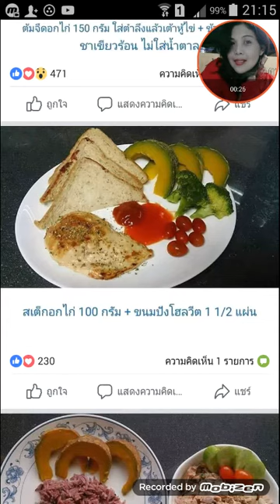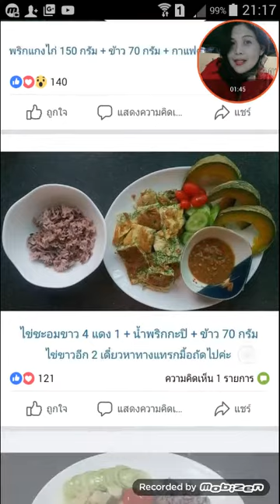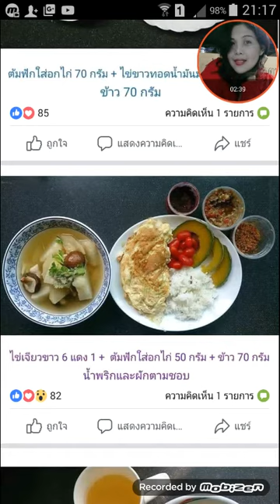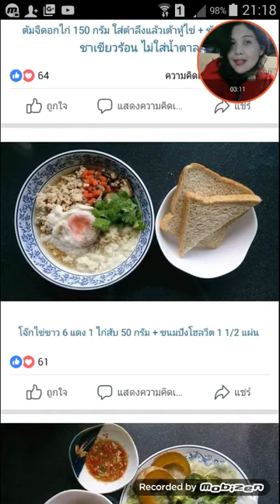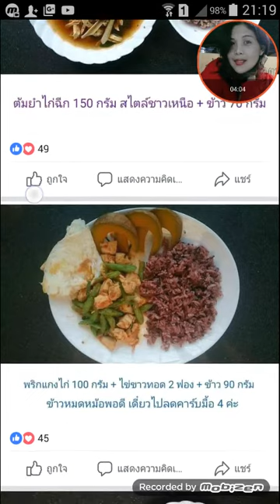ป๊อปพามาดูอาหารลดน้ำหนัก😁pop klinkhajorn